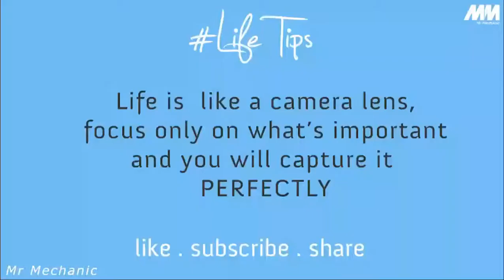Summer life Hacks !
summerhacks How to be cool .Kindly watch this video.😊😊I wished to share with you!
video stories still waiting for you further on. If you have any suggestions please write it in the